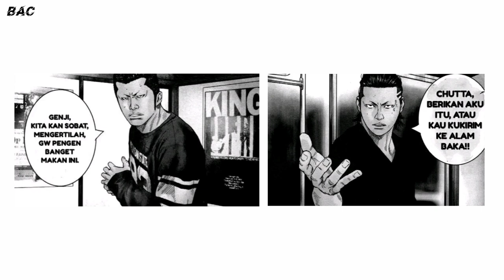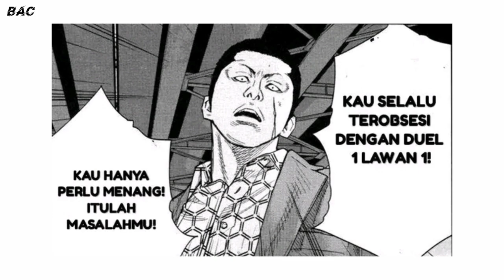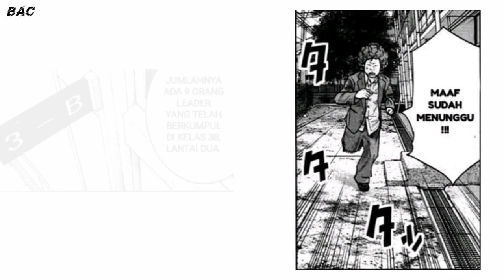KUGA DI HAJAR GENJI BERTINDAK||Manga Crow Zero 2 # 09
Bang Ali Channel [BAC]

Hallo sobat Bang Ali semuanya 😁
sebelumnya bang ali mohon maaf karna hampir 1 thn ini bang ali gak upload vidio di karnakan bang ali sibuk ada kerjaan tapi mulai dari sekarang bang ali akan usahakan untuk upload lagi dan menghibur sobat bang ali di manapun berada!

pertama-tama bang ali ucapkan Trimakasih banyak kepada Allah S.W.T. karna di kesempatan kali ini bang ali masih di berikan umur & kesempatan untuk menghibur sobat semuanya.

Trimakasih banyak juga kepada sang Mangaka yaitu: Hiroshi Takahashi

dan bang ali juga ucapkan trimakasih banyak untuk akun Facbook (Aziz Saifullah) karna bang ali mendapatkan info manga ini dari bang Aziz 🙏😁
jika sobat ingin membaca manganya langsung, silahkan sobat cari akun Facbook bang Aziz, karna bang aziz juga sher di brandanya seputaran manga perbakuhantaman Crow Zero dll!

[Manga Crow Zero 2]
[Nama-nama Karater!!]

[Suzuran]
[GPS]
Takia Genji
Shun Izaki
Takasi Makise
Tamura Cuta
Mikami Broder

[Serizawa Army]
Tamao Serizawa
Tokaji youji
Shoji Tsumoto
Tatsukawa Tokio
Mikami Broder

[Mikami Broder]
Manabu Mikami
Takeshi Mikami

[3 Ebisuka]
Kirishima Hiromi
Toshiaki Honjo (Pon)
Mahkoto Sugihara

[The Front OF Armament] (TFOA)
Hideto Bando

[Senior]
Katagiri Ken
Kawaishi Noburu
Nakai
Katsuragi

[Lone Wolf]
Megumi Hayashida (Rindaman)

[Housen]
Makio Bito
Tatsuya Bito
Narumi Taiga
Kumakiri Rikia
Masuhara

[Nanamori]
Takamura

[Tsukamoto]
[Kurotaki]

[Takia]
Kaji Mitsuo (Mitsu]

[Kawada]
Ebihara
Kuga Youji